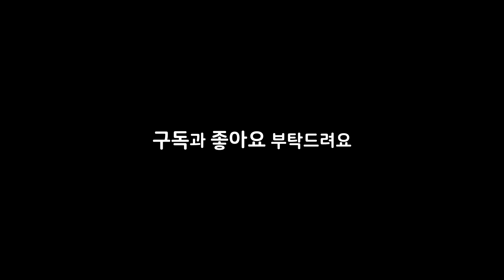오혁 - 소녀 (cover by 김장은)